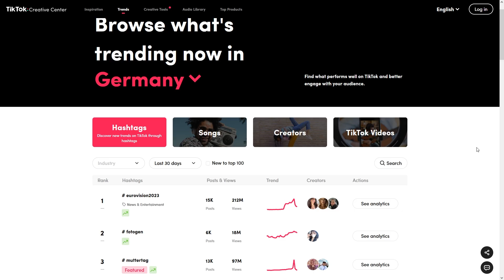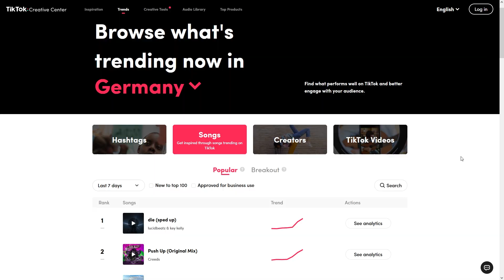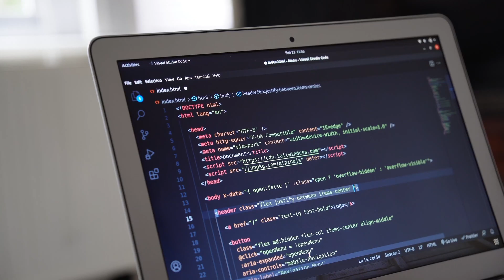Mehr Follower auf TikTok ▶ 7 Tipps für dein Wachstum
Wie du einfach mehr Follower auf TikTok bekommst! Lerne, wie du deine eigene Nische identifizierst, die richtigen Hashtags verwendest, mit Musik kreativ umgehst und deine Videos einzigartig machst. Bleibe aktiv, interagiere mit deiner Community und sei authentisch, um eine loyale Fangemeinde aufzubauen. Das und noch viel mehr erfährst du in dieser Folge!

00:00 Intro
00:19 Tipp 1 Nische
01:26 Tipp 2 Hashtags
02:51 Tipp 3 Musik
03:53 Tipp 4 Kreativität
04:38 Tipp 5 Aktivität
05:25 Tipp 6 Interaktionen
06:18 Tipp 7 Persönlichkeit
07:19 Outro